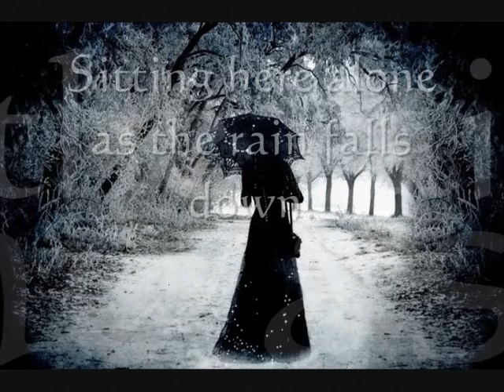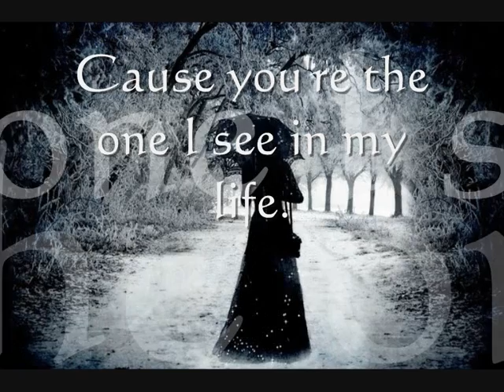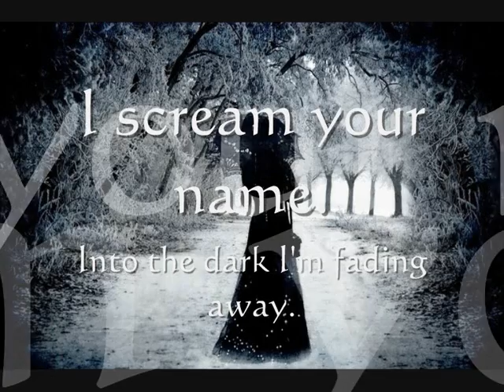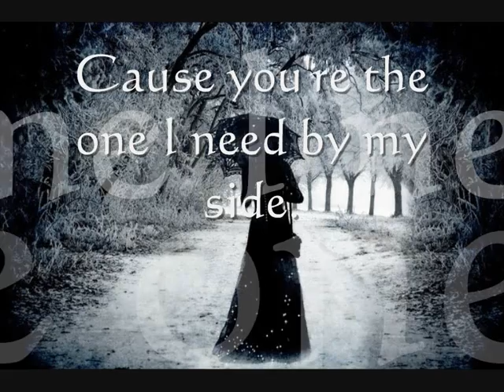JSH - BY MY SIDE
Sitting here alone as the rain falls down.
Trying to be as strong as i can.
But my heart is underground, my tears are falling down.
And my love is nowhere to be found.
To be found.

I can't let you slip away.
Away..

I scream your name. Into the dark I'm fading away.
Cause you're the one I see.
You're the one i need by my side.

Cause you're the one I need.
Cause you're the one I see in my life.

To be found...

I need you here to stay.
Please dont go away.
Away..

You're the one I see in my life.